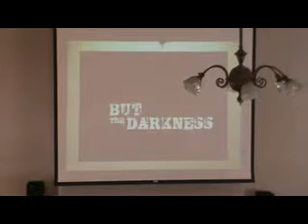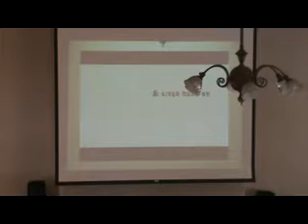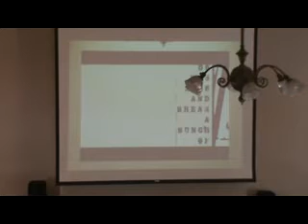Saint Albans Union Church "Easter Sunday" 03312013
Saint Albans Union Church
"Easter Sunday"